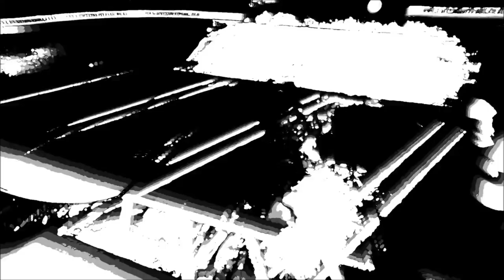Produce Like KC: Discover the "Pop Type Beat Mix 2022 127 Tempo"!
kc . productions studio pop type beat mix 2022 127 tempo.
instruments beats.drum beats
protools 12 studio.fl studio
producer artis
instruments
air con wav instrument
powwer bass wav instruments
pop type drums 127 tempo
fx wav instrument
strings wav instrument
pad wav instrument
pop instrument 2022
record label kc.productions
productions#studio productions#music productions#protools 12#fl studio#waves plugins#artis#producer#mixing#mastering#youtube#video productions#beats#instruments#drum beats#plugins#workflow#studio life
kc beats mixing beats mastering beats
studio session audio mixing type beat free type beat